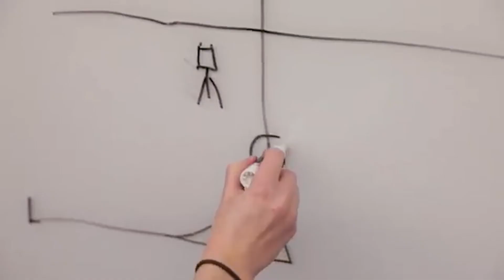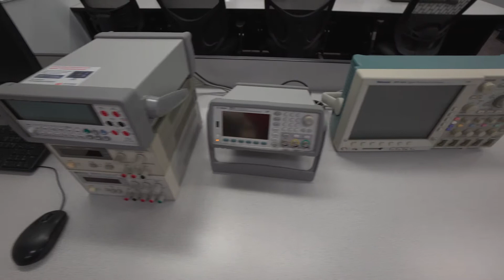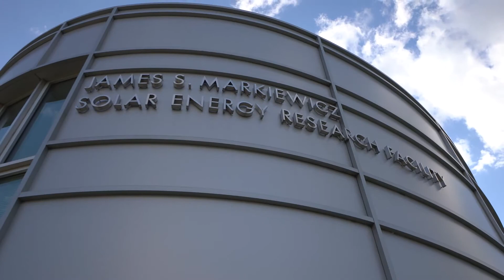College of Engineering Tour